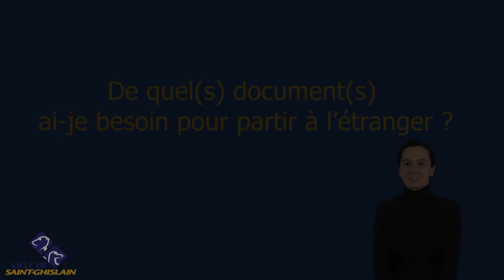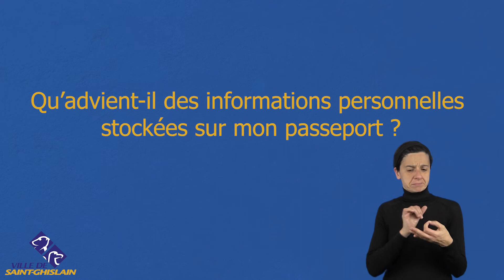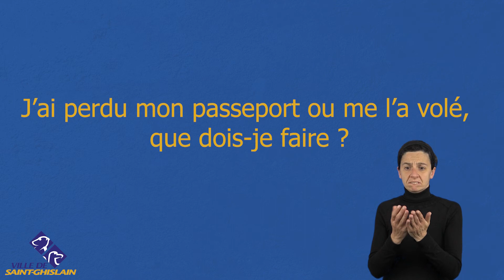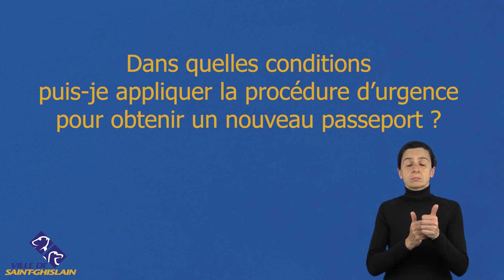Passeports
Présentation de la page "Passeports" du service Population/Etat civil